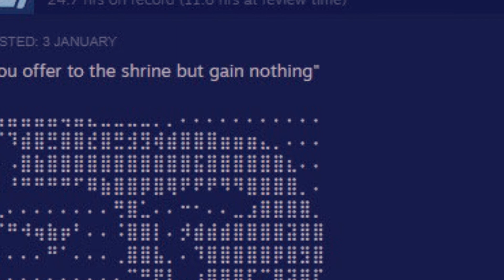The Mermaid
A little ditty about a girl.

I found hope in your deep blues
Apart from you, I’ve got nothing to lose
Alluring sing-song brought me to you
I know what I must do to stay close to you

Floating calmly on water I
Feel the sun shining into my eye
Brightness blinding feels nigh
Yet I still remember the blue of your eye

(Ooooh)

Take me back, take me back
To the times I was with you
Into the sea with you

Walking along the river of life with you
I wonder whether the feeling will die
And it’ll leave me down feeling blue
Remembering only the hue of your eye